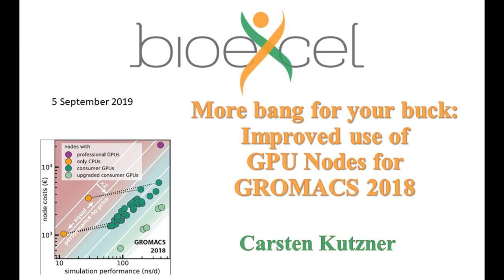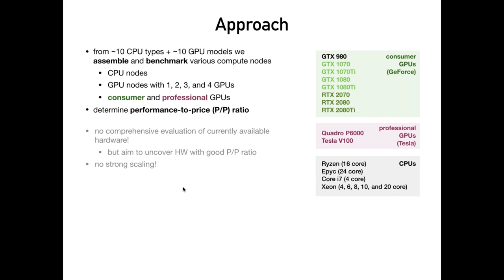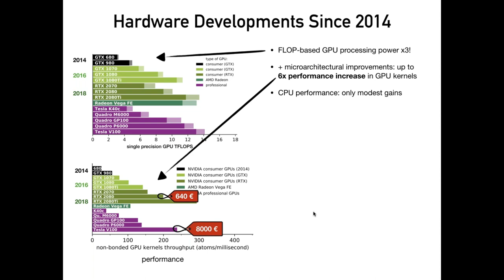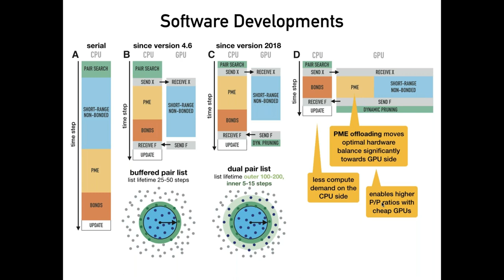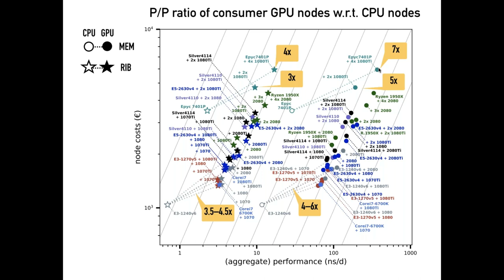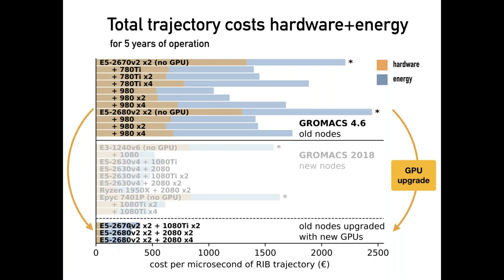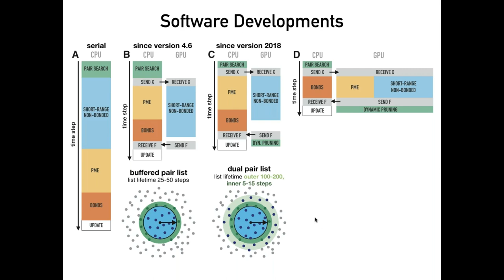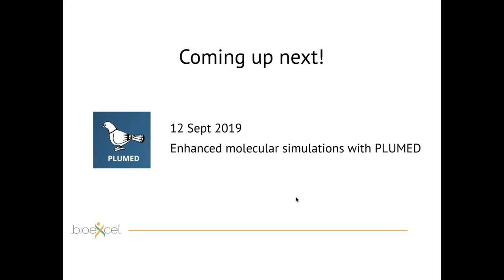BioExcel Webinar #37: More bang for your buck: Improved use of GPUs for GROMACS 2018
We identify hardware that is optimal to produce molecular dynamics trajectories on Linux compute clusters with the GROMACS 2018 simulation package. Therefore, we benchmark the GROMACS performance on a diverse set of compute nodes and relate it to the costs of the nodes, which may include their lifetime costs for energy and cooling. In agreement with our earlier investigation using GROMACS 4.6 on hardware of 2014, the performance to price ratio of consumer GPU nodes is considerably higher than that of CPU nodes. However, with GROMACS 2018, the optimal CPU to GPU processing power balance has shifted even more towards the GPU. Hence, nodes optimized for GROMACS 2018 and later versions enable a significantly higher performance to price ratio than nodes optimized for older GROMACS versions. Moreover, the shift towards GPU processing allows to cheaply upgrade old nodes with recent GPUs, yielding essentially the same performance as comparable brand-new hardware.